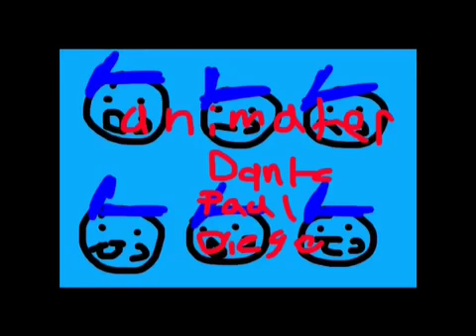Soeny ( trip to the circus )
When Sony and his friends go to the circus and it's not fun and games! Season 1 episode 2